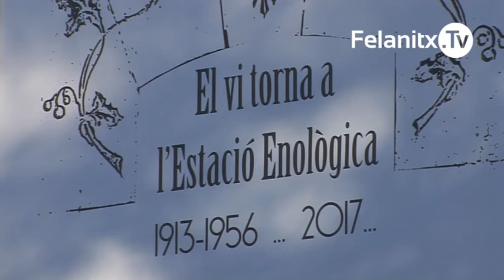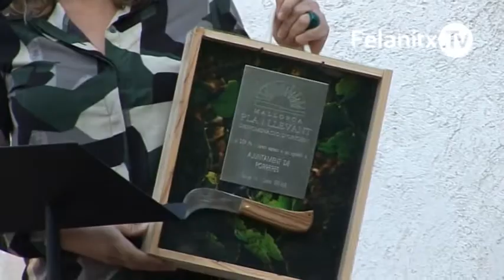EL VI TORNA A L'ESTACIÓ ENOLÒGICA. FIRA DE MAIG 2017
Inauguració de la nova seu de la D.O. Pla i Llevant i del Vi de la Terra a l'antiga Estació Enològica i Fira de Maig 2017.